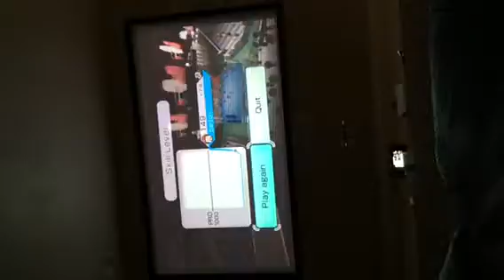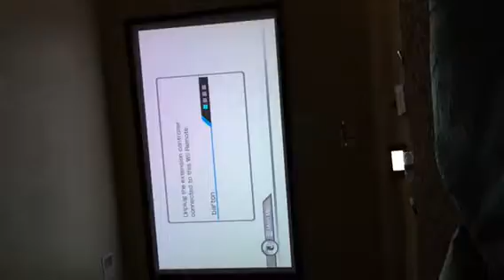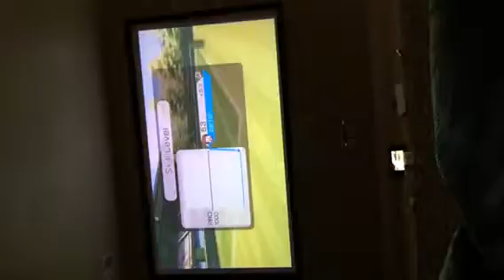Playing wii sports wii game on wii u part 1 vid of 2